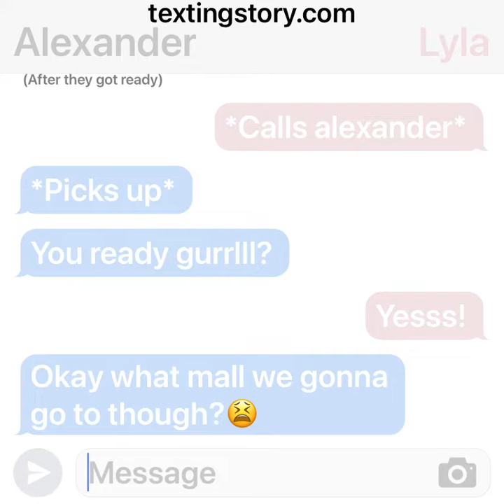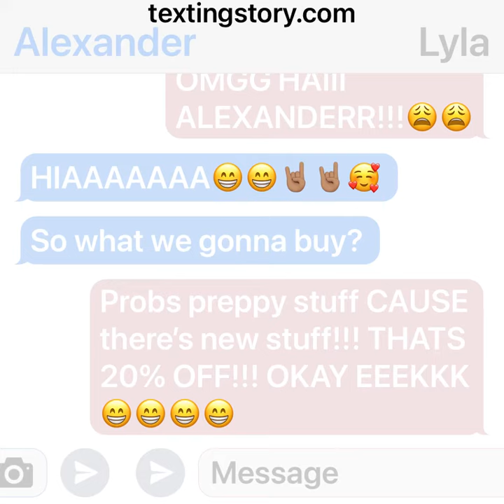PLAYING ON TEXTING STORYY!!😁😁😁